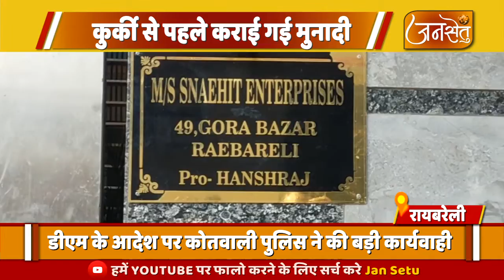रायबरेली में कुर्क की गई हिस्ट्रीशीटर बदमाश की करोड़ों की संपत्ति